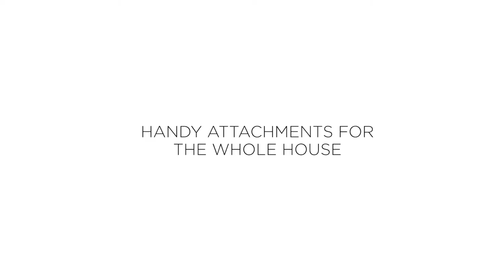Shark ICZ300UK Anti Hair Wrap Cordless Upright Vacuum Cleaner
The best of both worlds – enjoy the suction power of a corded upright vacuum and the convenience of a cordless vacuum.